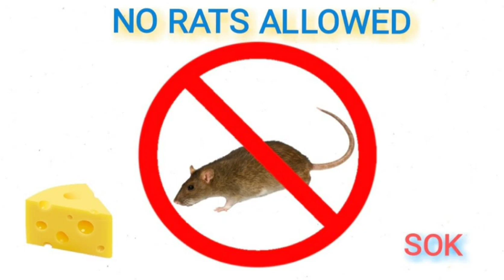Steven_Outlawz_King - Breaking All Rules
I be breaking all rules everyday 💢